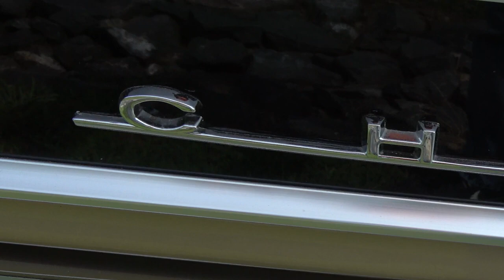1966 Chevelle SS 396 Muscle Car Dreamgoatinc Hot Rods Customs and Classic Muscle Cars 4K Video